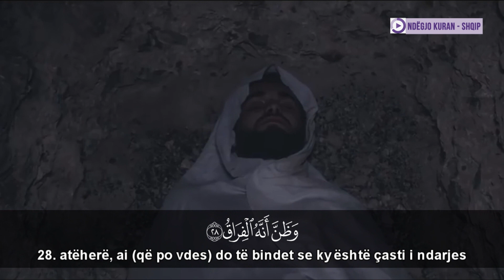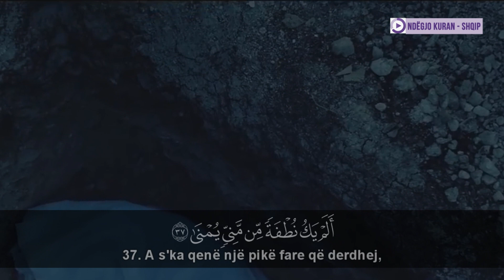Recitim i fuqishëm të ajeteve të surës El-Kijame (26:40) - Jusef es-Sekir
SHPËRNDAJENI që të përfitojnë edhe të tjerët!

Kurani Shqip arabisht, Kurani shqip, Ndegjo Kuran - Shqip.